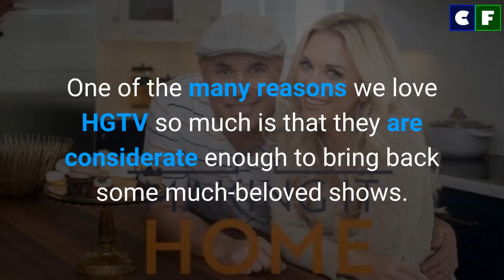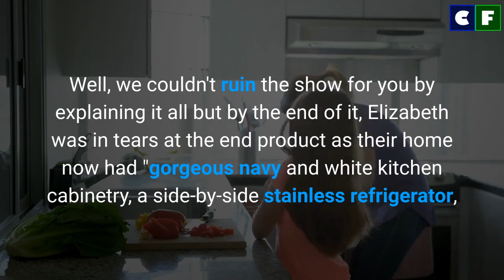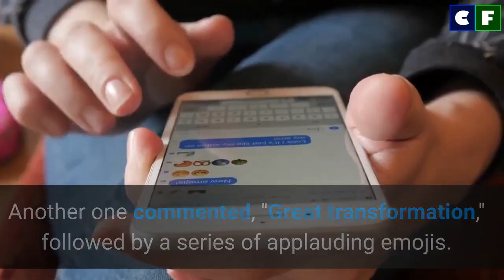Are Kortney and Dave Wilson back together in 2021?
Kortney and Dave Wilson are back on HGTV and so is their home-flipping show, Making It Home. Learn all about their return here in this video. Also, details on the first episode, the show, and the fan's reactions to the return.

Source: Instagram/Facebook